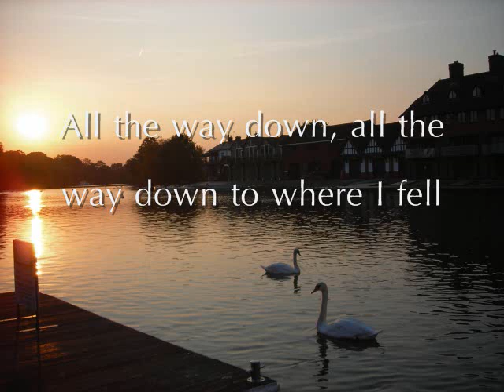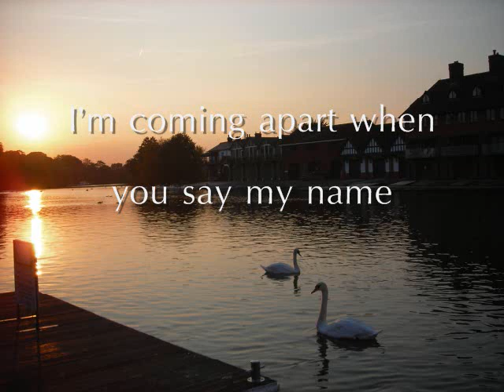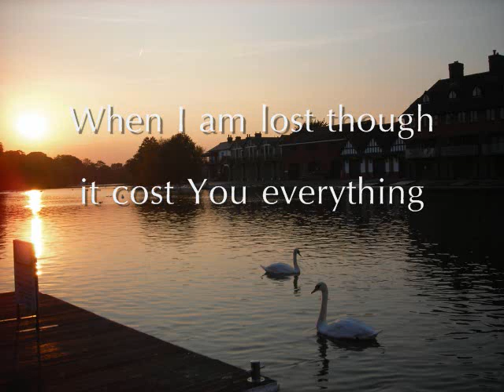Who is this God - alli rogers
song: Who is this God
artist: alli rogers